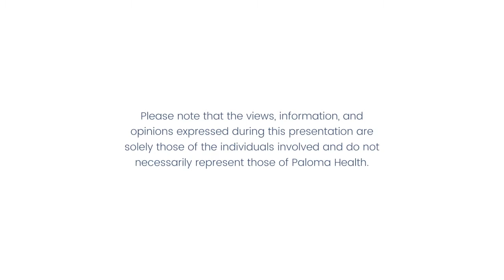Paloma Health Speaker Mini-Series: Effects Of Using Cannabinoids With Thyroid Disease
In this video, Paloma Health has a conversation with Sarabeth Perry, the co-founder of Bace Health, a natural health company unlocking the potential of hemp for health.

Topics include—
What is the endocannabinoid system? (07:00)
Myths surrounding cannabinoid use (17:32)
What doctors have to say about using cannabinoids with a thyroid condition (21:38)
Sarabeth's personal experience using cannabinoids with a thyroid condition (27:25)